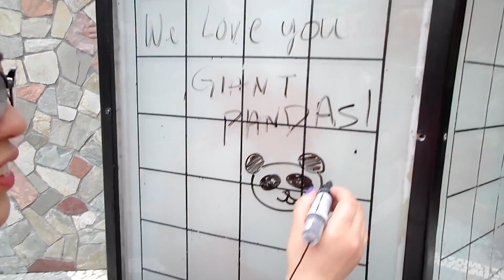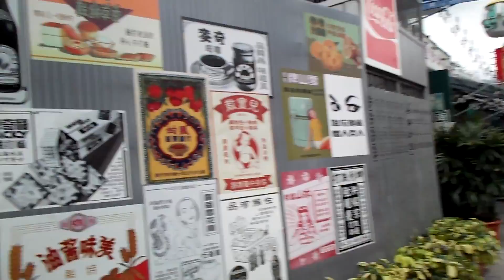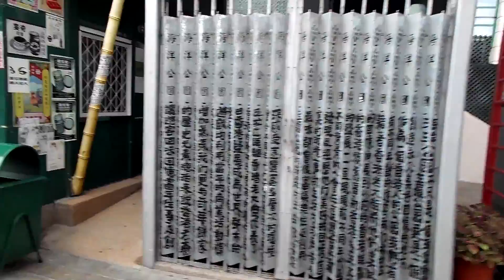HongKong Vlogs Day 7: Ocean Park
Hello Everyone,

Here is the last part of my vlogs from my trip to Asia.  It took quite a long time to have everything put together.  Can't wait till the next adventure:)